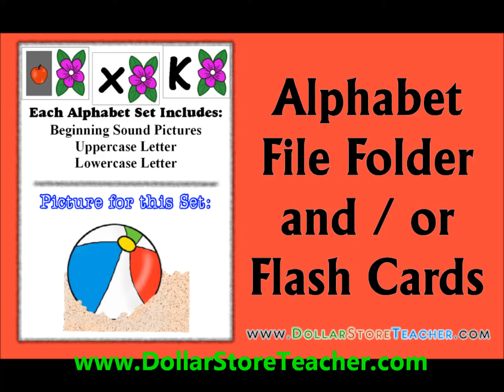Preschool and Kindergarten Fun Games with Free Shipping and Great Printables